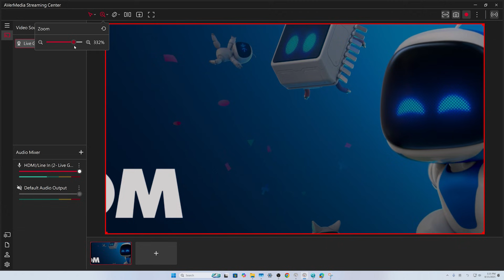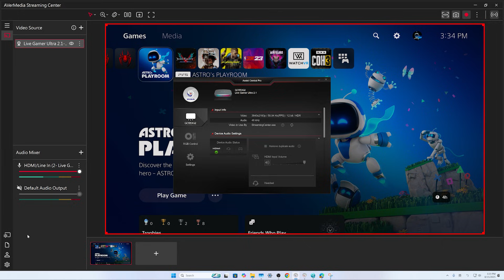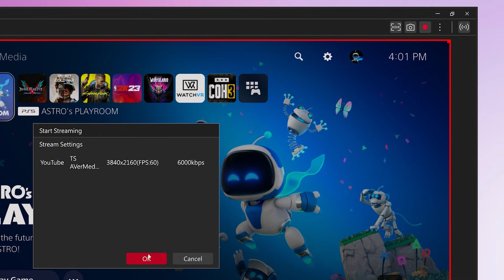Streaming Center – New Features Overview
The indicator colors represent the status of your network connection:
🟢 Green: Your connection is stable and functioning well. No action needed.
🟡 Yellow: Your connection is unstable or degraded. You should check your network quality or try lowering the bitrate to improve performance.
🔴 Red: No connection detected. You should check your network quality or try lowering the bitrate to improve performance.

00:00 Introduction
00:20 Preview Controls: Zoom In & Zoom Out
00:43 HDR Tone Mapping
1:32 Screenshot & Fullscreen
1:47 Hotkeys
2:03 Streaming Settings & Status